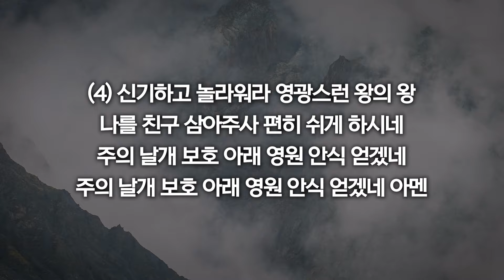[새찬송가 215장] 내 죄 속해주신 주께